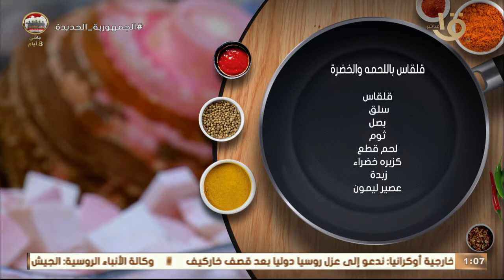أكلة امي | قلقاس باللحمه والخضرة ..متبل الشيف ( المحمره )..كيكة الكاكاو باللوز